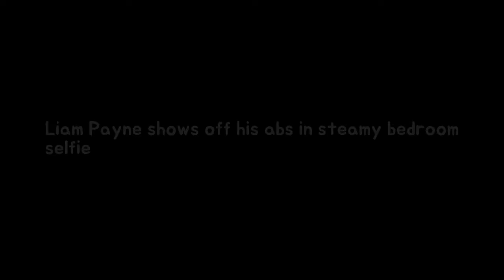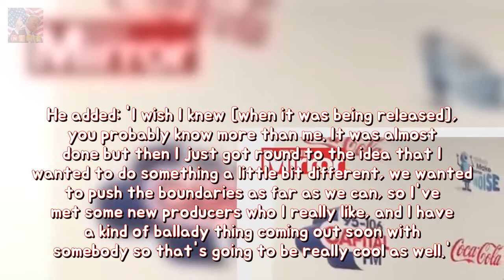Liam Payne shows aloof his abs between steamy bed room selfie toughness Liam Payne li Breaking News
Liam Payne probably kept his fans up all night with his Breaking Newsy goodnight selfie. The former One Direction star showed off his abs as he posed topless in bed after a gig. The singer whos been doing the rounds at Jingle Ball gigs across America shared this steamy snap on his Instagram story.